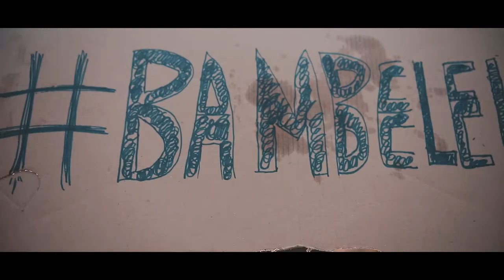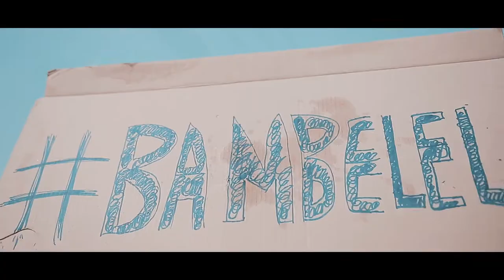Africa Day | Born Afro ft Green'ch - Bambelela (Official Music Video)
One of the best Afro tech groups we have in South Africa. The Ga-Rankuwa born duo of Born Afro brings you yet another hit. The Tsako Pitori superstars have worked with Black Motion in the past on some of their songs.

In this celebration of Africa Day, they also take a stand against injustices in Africa.

afrotech black coffee songs
gbv in south africa
fees must fall
gbv song
gbv poem
gbv protest south africa
gbv songs in south africa
gbv video
gbv in south africa during lockdown
gbv and getting into the mind
gbv advert
gbv protest cape town
stop gbv
stop gender based violence